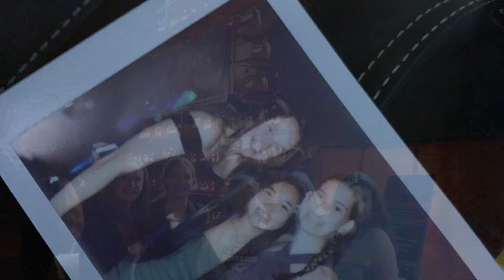Daily Vlog #17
Vlog-entines: Katelyn’s Birthday!

Happy Sweet 16! I love you!❤️